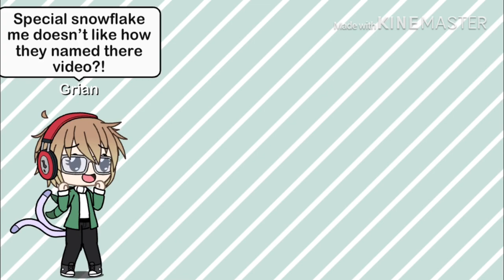How to make Gay/Lesbian Characters in Gacha! (OLD)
thank you sooo much for your support, poggers !!

【❀;⁕「★｡+ﾟ☆ﾟ+｡★| ★｡+ﾟ♡ﾟ +｡★」;⁕❀】
-- IMPORTANT; you are free to use my videos as long as you give me credit, both in the video & description.

 【❀;⁕「★｡+ﾟ☆ﾟ+｡★| ★｡+ﾟ♡ﾟ +｡★」;⁕❀】

𖣯⚃ ; – ; credits ; – ; ⚃𖣯:

Geno_Gacha

 【❀;⁕「★｡+ﾟ☆ﾟ+｡★| ★｡+ﾟ♡ﾟ +｡★」;⁕❀】

♧⁕ editing credits/info ⁑❀:

programs used: KineMaster

who edited the video: Geno_Gacha

「★｡+ﾟ☆ﾟ+｡★ | °*•—–-·-–—•*°」

彡★: please give credit if you're heavily inspired by my work!;

彡★:✰⁕⛤my social medias✮;

((that's it, anyone claiming to be me on any other social media is a faker- lol))

 【❀;⁕「★｡+ﾟ☆ﾟ+｡★| ★｡+ﾟ♡ﾟ +｡★」;⁕❀】

 【❀;⁕「★｡+ﾟ☆ﾟ+｡★| ★｡+ﾟ♡ﾟ +｡★」;⁕❀】